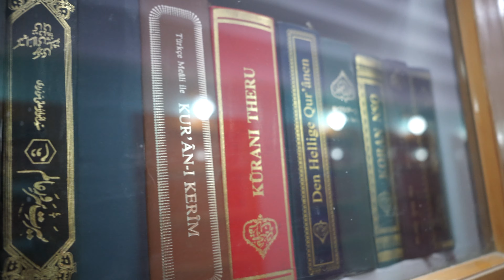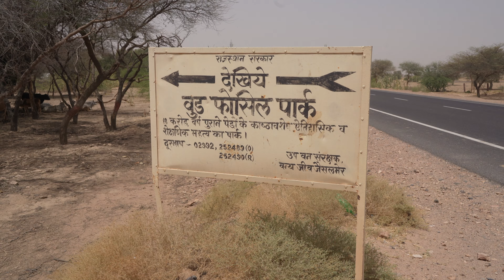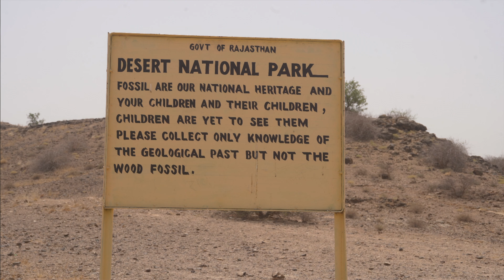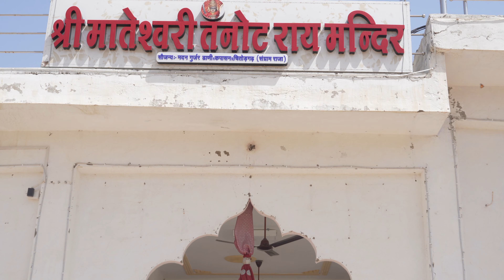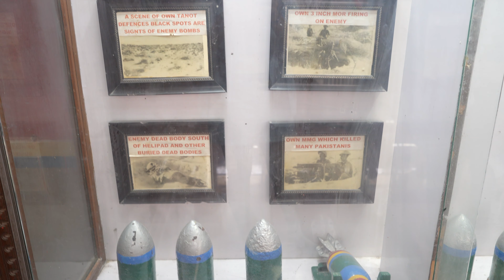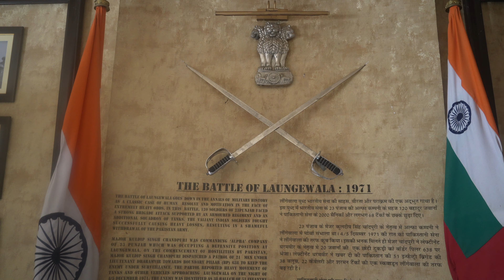Underground Library, Laungewala, Tanot mata Mandir, Pokhran Fort, Akal wood Fossi Park, Jaisalmer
Hello Fam!
Here are some places you need to check when you plan to visit Jaisalmer. Have added some "AMAZING" places which I could have not imagined to have occurred here in Rajasthan. It truly mesmerises that such incredible things exists in Rajasthan.